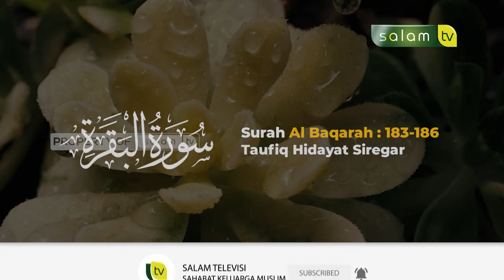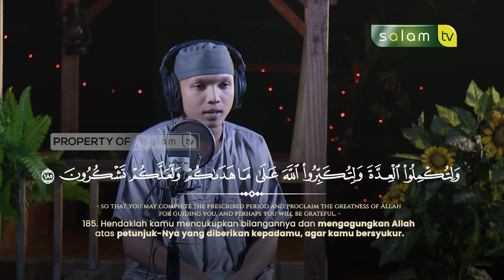سورة البقرة Surah Al Baqarah 183 - 186 / Taufiq Hidayat Siregar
Tonton SALAM TV di:
Frekuensi : 3773
Simbol Rate : 10.280
Polaritas : Horizontal
🔴 My Republic: Ch 285

💳 Bantu Operasional Dakwah @salamtelevisi :
| Bank Muamalat
| Kode 147
| an. Salam TV Peduli